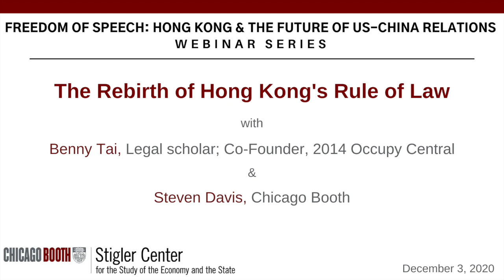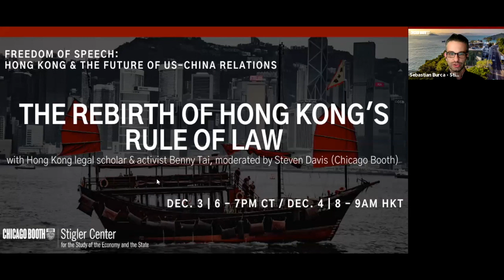The Rebirth of Hong Kong's Rule of Law | Tai & Davis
Join the Stigler Center for a conversation with Hong Kong legal scholar and activist Benny Tai, moderated by Chicago Booth Professor Steven Davis.

The Stigler Center developed the Freedom of Speech: Hong Kong and the Future of US-China Relations webinar series with the intention of facilitating conversations among leading scholars and experts about the implications of the ongoing events in Hong Kong for freedom of speech, US-China relations, and beyond.

Benny Tai, Legal scholar; Co-Founder, 2014 Occupy Central

Steven Davis, William H. Abbott Distinguished Service Professor of International Business and Economics, University of Chicago Booth School of Business

Find more information on our series, Freedom of Speech: Hong Kong and the Future of US-China Relations,